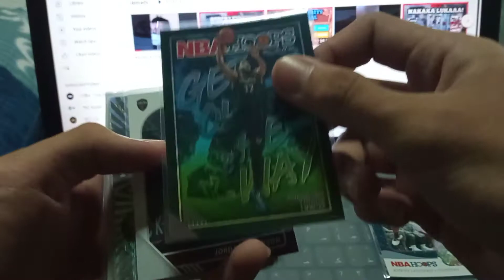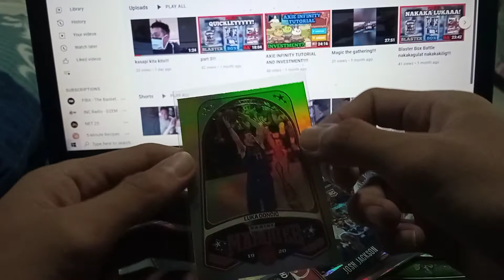FREE NBA CARDS FROM TOPLAK HOBBYIST ☘️🔥